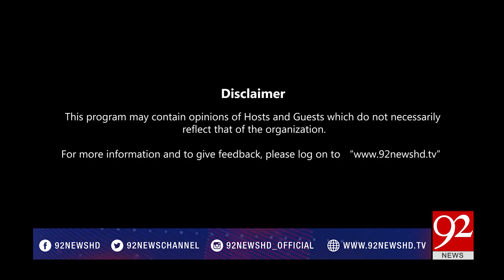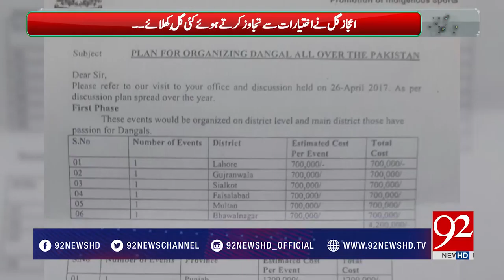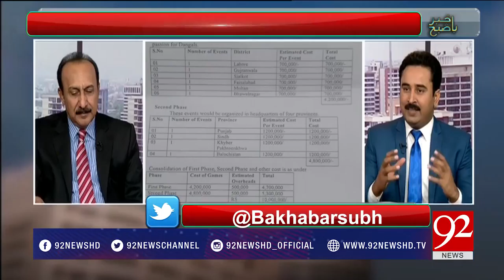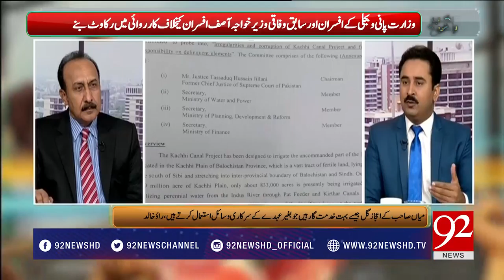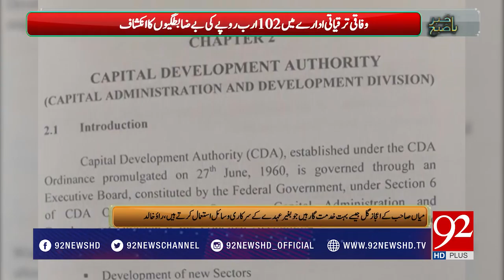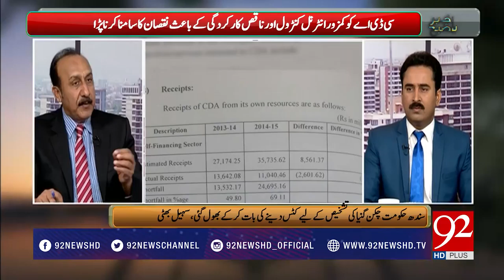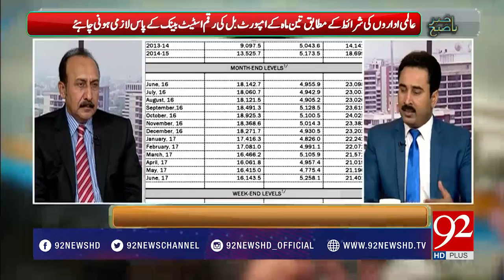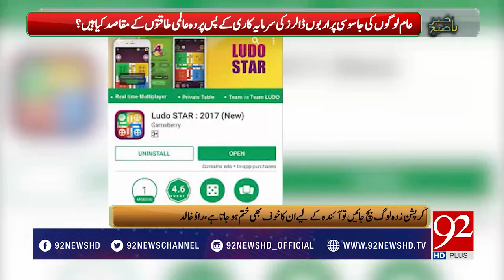Bakhabar Subh - 26 August 2017 - 92NewsHDPlus